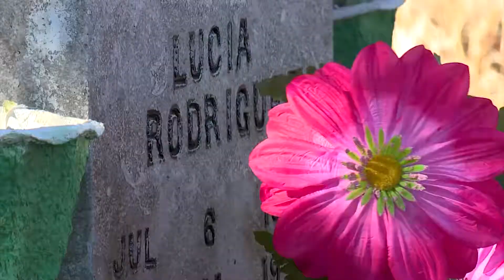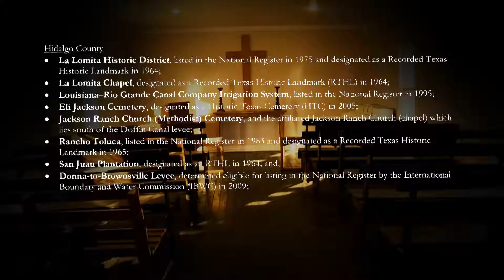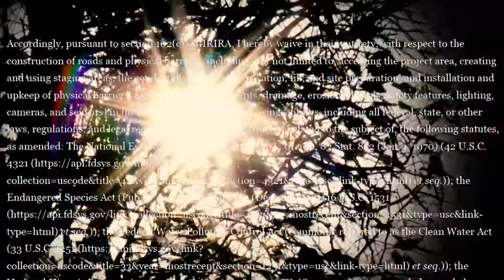10P ROBERT HOUSTON COMPANY BORDER WALL PKG